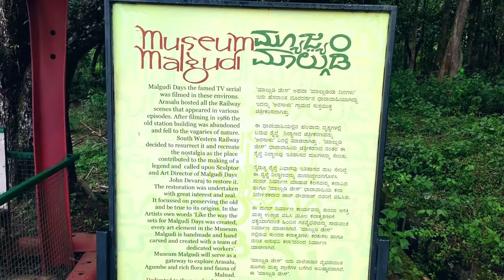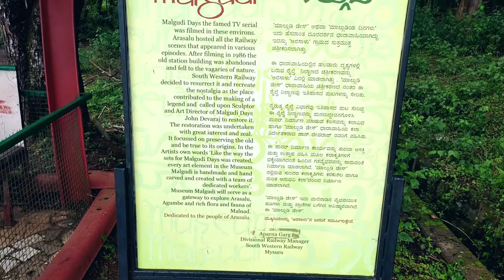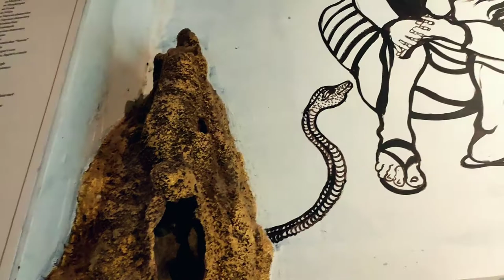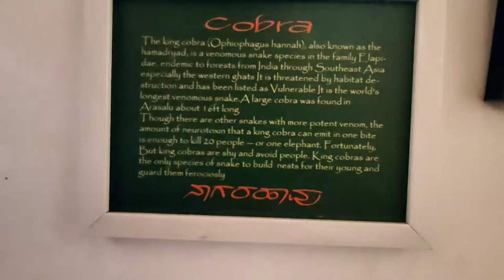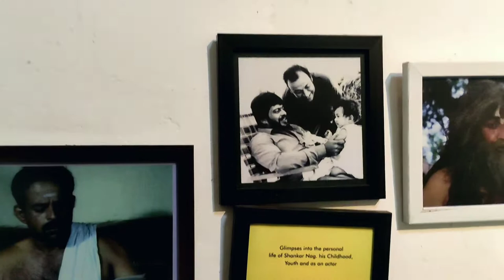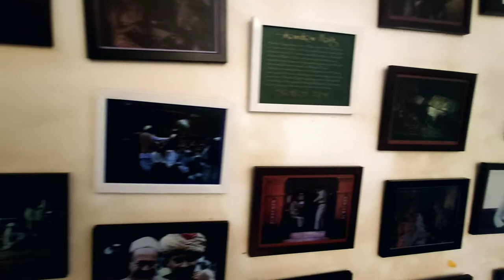Malgudi Days||Arasalu||Shivamogga||Shankar Nag.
Malgudi Days is fiction story of R K Narayan. he is a famous narrator. based on his story famous actor and director Shankar Nag produced serial Malgudi days in Hindi/English in 1985.later he dubbed it on kannada also. the main them of the story is pre independent era of India. on that  time how children's education was, and their livelihood. the main character in this story was swami, rajam and mani. beginning of the serial shooting started around Agumbe and its around. and some of the railway station shooting done in Arasalu. After that this small railway station began to famous. its  located in Shivamogga district, Karnataka.
if anyone going to Kodachadri or jog falls ,pleas visit also mention on your bucket list.